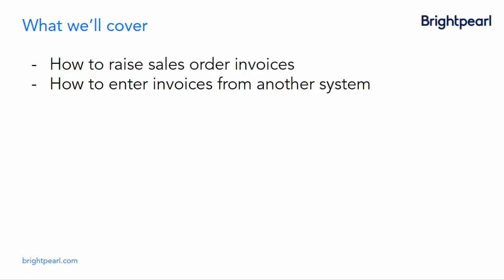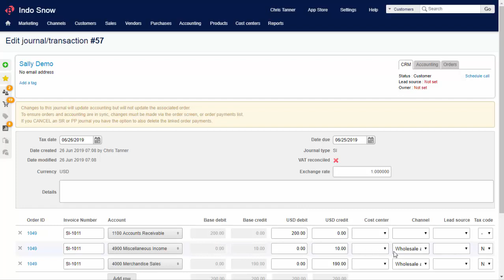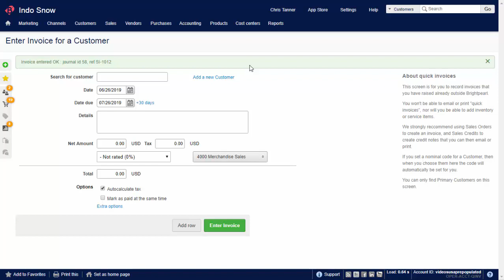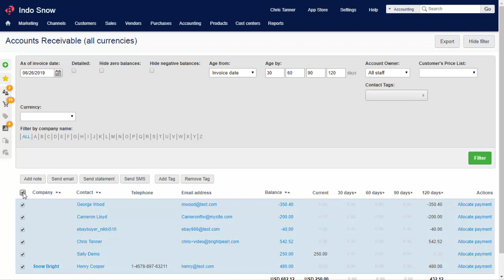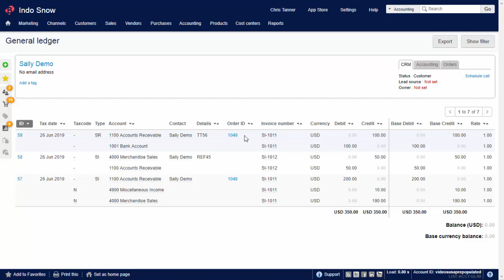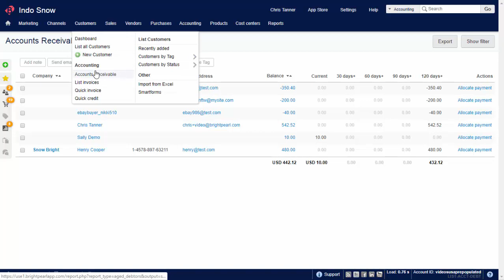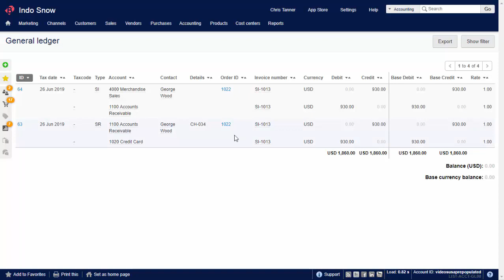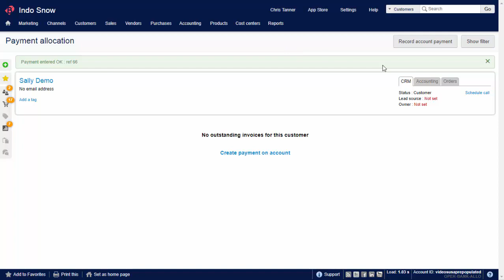Brightpearl accounting : sales and customers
An overview of the accounting that takes place when you invoice and pay a sales order.How to allocate payment across multiple invoices, and how to deal with deposits and prepayments. How to create quick invoices, credits and send statements.